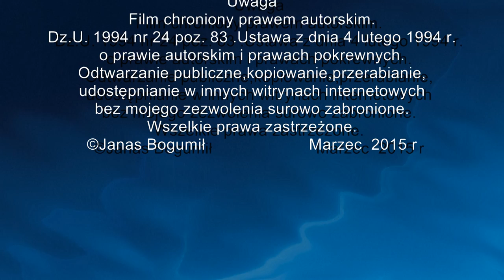Jak rozpalić ogień w domu lesie na biwaku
Zwracamy się z prośbą o przekazanie 1 % podatku
 na leczenie i rehabilitację naszej córki Kasi Janas
Kasia jest już osobą dorosłą ale nadal cały czas potrzebuje stałego wsparcia i codziennej rehabilitacji-bez niej stan zdrowa  Kasi pogarsza się .Potrzebuje też turnusów rehabilitacyjnych ,wizyt lekarskich, sprzętu i oprogramowania komputerowego ułatwiającego jej porozumiewanie .Stałej codziennej rehabilitacji ruchowej - ćwiczeń  nie może zapewnić NFZ .Mimo rozlicznych chorób między innymi Kasia nie mówi, ma porażenie mózgowe ,pachygyrię, padaczkę lekooporną  oraz inne współdzielone choroby jest radosną uśmiechniętą dziewczyną.
                                    Bardzo dziękuję za każdą pomoc dla mnie
                                      Proszę przekaz 1% z podatku dla Kasi
W formularzu PIT wpisz numer KRS 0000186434 W rubryce inf. uzupełniające-cel szczegółowy 1 % Bardzo ważne proszę dopisać mój numer sub konta 279/J    Katarzyna Janas
                       Proszę o zaznaczenie w zeznaniu podatkowym pola Wyrażam zgodę.
                                               Można też przekazać darowiznę :
Fundacja Pomocy Osobą Niepełnosprawnym "SŁONECZKO" 77-400 Złotów Stawnica 33A                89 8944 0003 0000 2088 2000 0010       nr sub konta   279/J    dla Kasi Janas Jak rozpalić ogień ognisko w domu na polu w lesie-to musicie umieć zrobić by gotować.